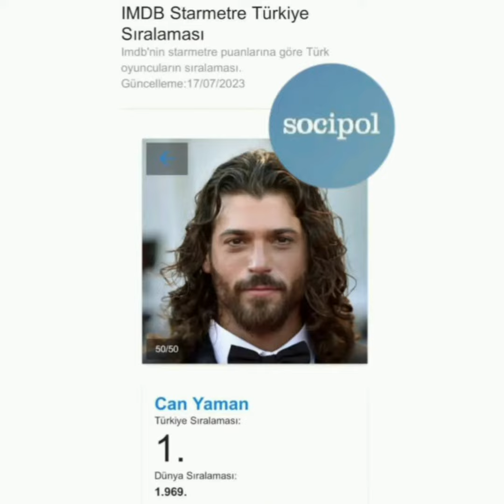Can Yaman dan yeni video geldi